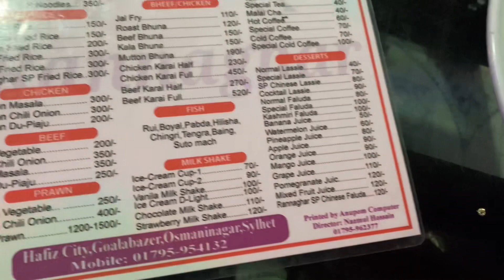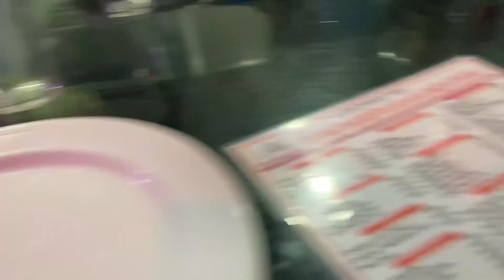Bangladesh Vlog || গ্রামের দৃশ্য || A Day In Bangladesh🇧🇩 || Part One || AR VLOGS